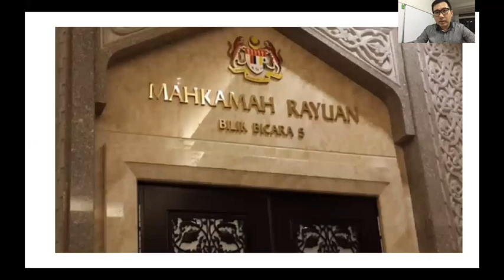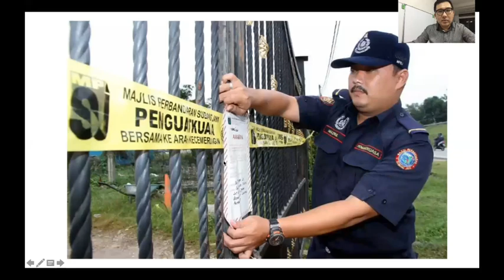【先见人生】后门也疯狂！不是只罚1万或5万而是想罚人民10万！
今天两件大事：
1）马来西亚首相暑部长，拿督达基尤丁·哈山表示，任何以后违反S.O.P的罚单是可以直接带进地方法庭，意味着可以罚款10万元！
2）马来西亚卫生部长阿汉巴巴突然间宣布，现在开始地方政府，就是城管也可以开违反S.O.P的罚单了！

微信: 微信号 Masterxi2018

谢谢🙏